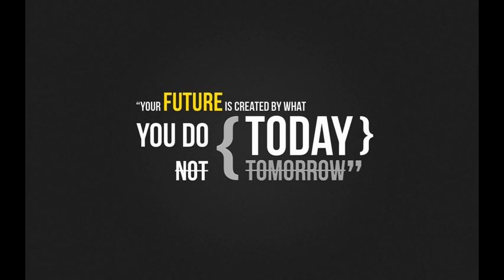BEST Workout motivational songs